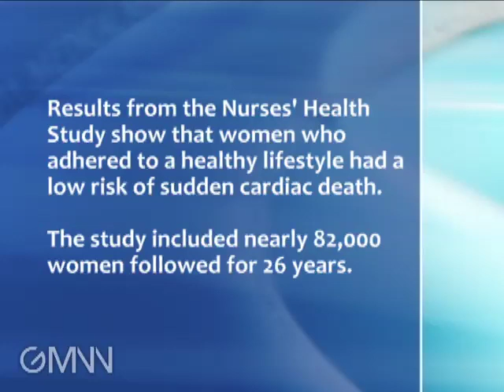Exercise, Diet Can Lower Risk of Sudden Cardiac Death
Middle-age and older women who avoid smoking, exercise regularly, follow a healthy diet, and maintain a healthy weight cut their risk of sudden cardiac death by 92%, compared with those who do not, according to a report in the July 6 JAMA.